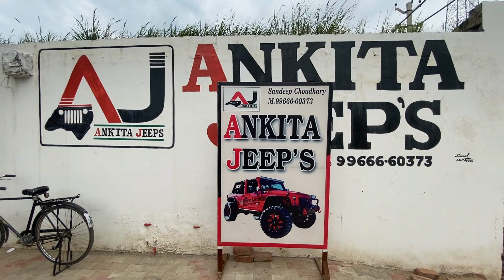Scrap Contessa You Can Modified into MUSTANG ll Ankita Jeep's Mandi Dabwali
hey friends this is my new video i hope you will like it ..

Modified willys hunter jeep model with turbo and toyota engine at Ankita jeeps 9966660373

my instagram user name ;- jeetpuriya_vloge

Contessa classic a product of Hindustan motors of India was produced in 1984.Actually Contessa was based on GM Vauxhall Victor FE series of England. It was very popular and luxurious car at that time. It was choice of normal common man to celebrity. It was also used in Bollywood movies of 80's, 90's, and early 2000's.

After the introduction of Maruti Suzuki in Indian car market. The fall down in the market of Contessa is seen.And Due to that fall down Hindustan motors has decided to stops the production of Contessa. But they never knows that in future this car has got the icon of INDIAN MUSCLE CAR & it becomes head Turner Beauty on Indian streets.

After 2002 slowly slowly Contessa is invisible from the market.Because of its high maintenance cost, it's length (Parking issues), Spares issues. People's attracts towards  Maruti 800 because of its length it's performance, reliability, it's low maintenance. This car has grabbed the Indian car market. Some contessa owners has sell their Contessa in throw away prices, some has decided to give it in scrap.It was very shocking that the at that time contessa was scraps in 15-20k